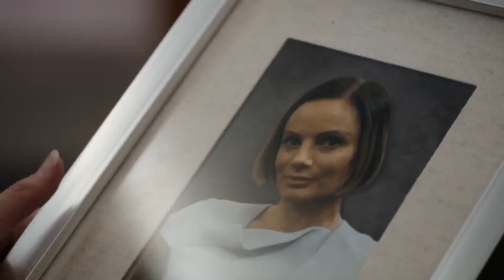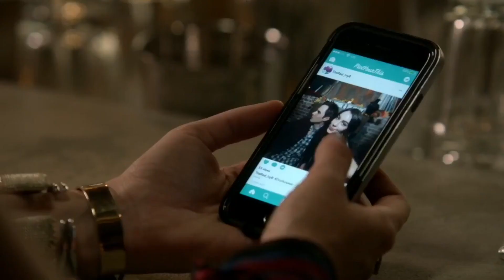Henry & Ivy | Goodbye, Henry [+7x15]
watch in 1080p & with headphones for the full effect!

yeah... sorry for not uploading for 9 months. If I’m being honest i kind of am just focusing on my Instagram right now and I didn’t really have the motivation to make videos. I started a bunch and never really finished. However, lately I’ve been inspired and I have a TON of videos on the way (involving: Rumbelle, Bellarke, Klaroline & a HUGE tribute to Once Upon a Time once it’s all over.) hope you guys subscribe to see those!

anyways, I REALLY love Henry & Ivy. I wasn’t feeling the Henriella vibes from the start, and when 7x04 rolled around I was totally shopping these two. And then when they kissed, I knew I had to make a video about them. I’m sad that they won’t end up together, but I’m glad they finished on a good note and that Ivy was able to be redeemed.
xoxo

pairing: henry & drizella / ivy ( Henvy )
show: once upon a time
song: I found by Amber Run